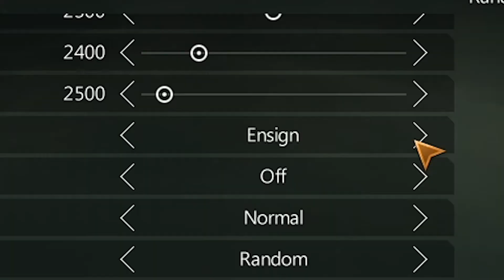Stellaris...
Ich versuche in Stellaris mit fanaticial purifier die Weltherrschaft an mich zu reissen. Mit fatalen Folgen...
mTea - Stellaris